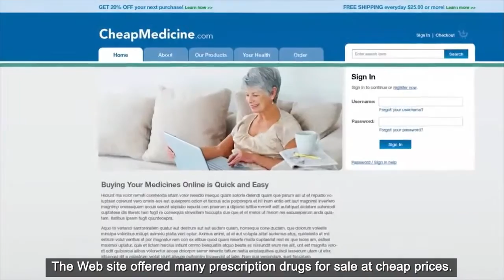FDA PSA "Susan's Story"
Part of the Food and Drug Administration's "BeSafeRx" campaign, a victim tells her story of buying prescription medicine from a fraudulent online pharmacy.